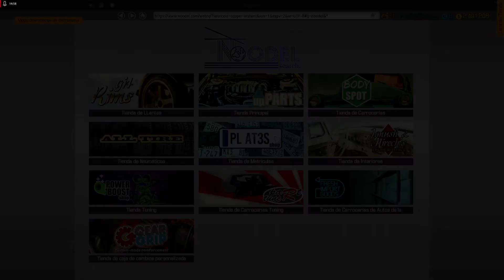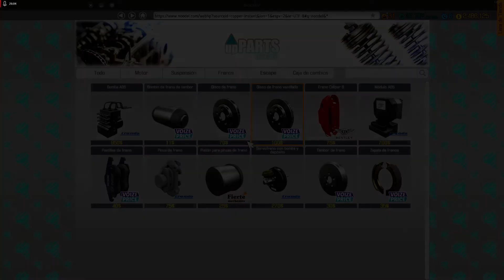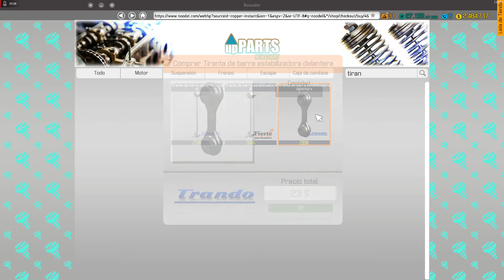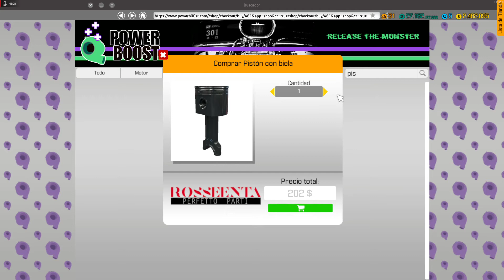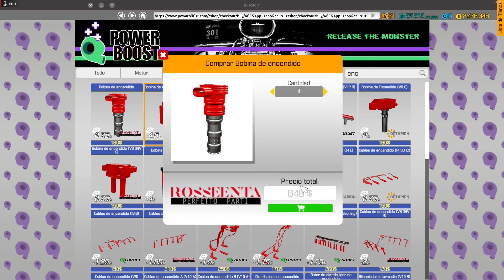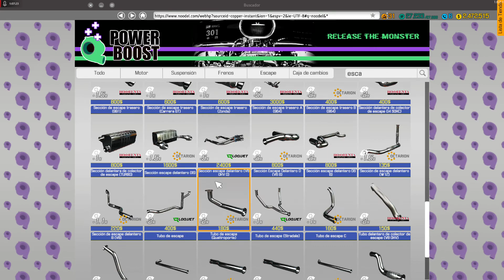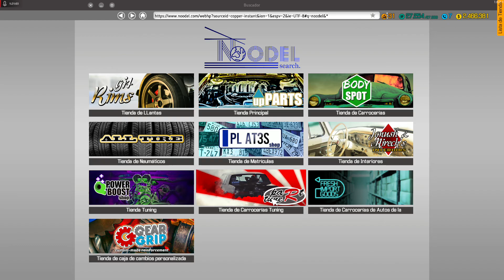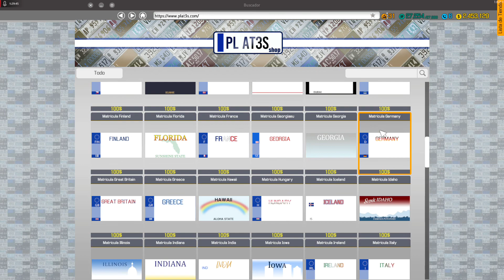Car Mechanic Simulator 2018. Restaurando M3 De Desguace.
Compramos un Bmw M3 del desguace y nos liamos a restaurarlo. Coche de mod.

ID STEAM: darthmetal69

Sistema operativo: Windows 10 home x64
Placa base:MSI Z270 PC MATE (MS-7A72)
Procesador:intel(r) core(tm)i77700 @3.60Ghz
Memoria ram: 16 GB
DirectX: 12
Tarjeta grafica:AMD RADEON (TM)R9 390
Tarjeta de sonido: REALTEK